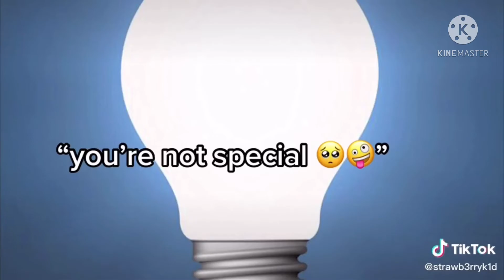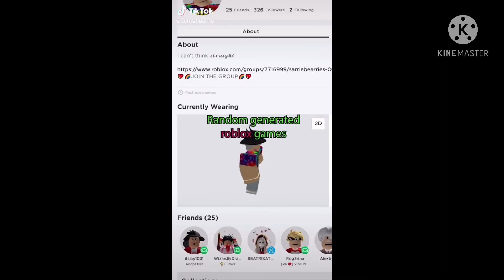Funny Roblox TikTok compilation #2